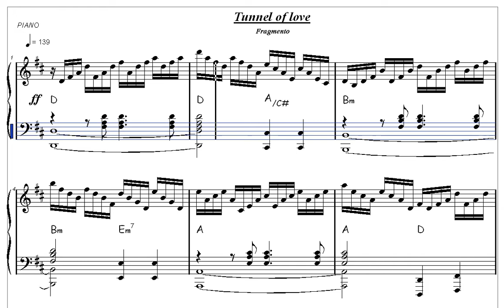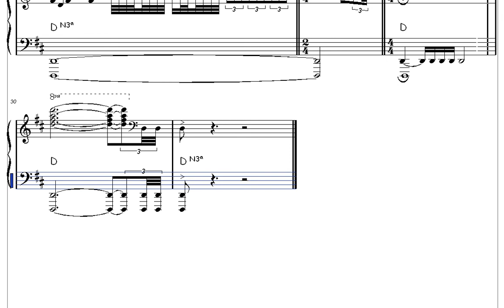tunnel of love piano solo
• Transcription of sheet music for Piano with chord symbols of the theme Tunnel Of Love
• The download contains 2 pages in pdf format folio size A4 (21x29.7cm)-(8.27x11.69 in)
• Original pitch: F
• Total number of measures: 31
• Degree of difficulty: Intermediate